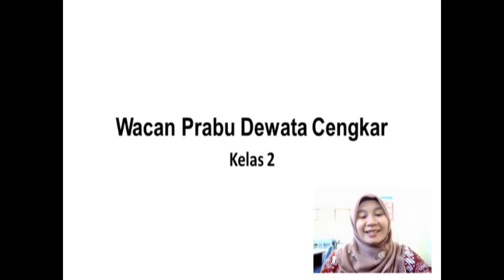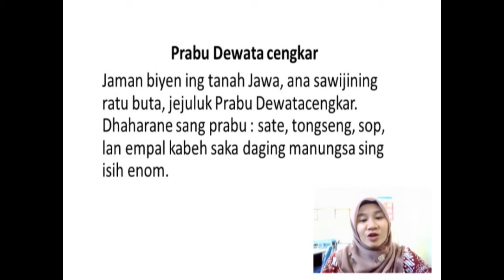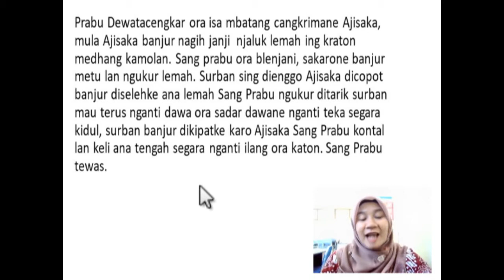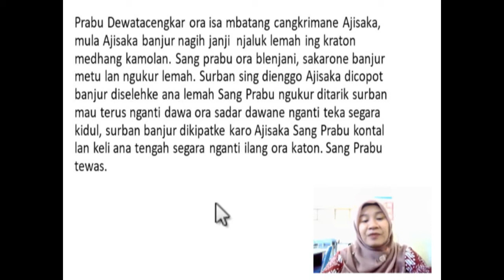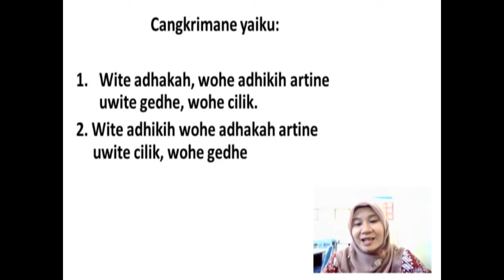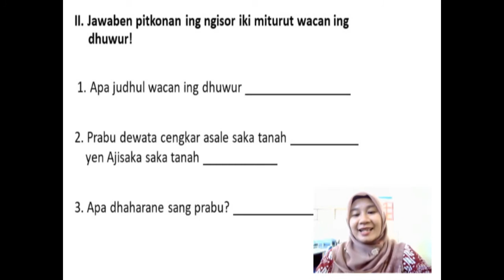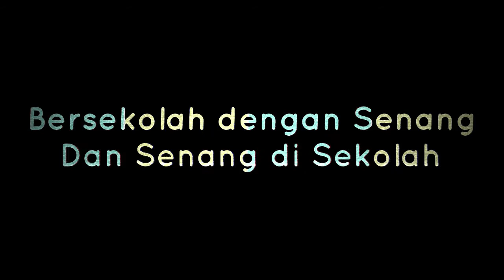WACAN PRABU DEWATA CENGKAR | KEBUDAYAAN JAWA GRADE 2